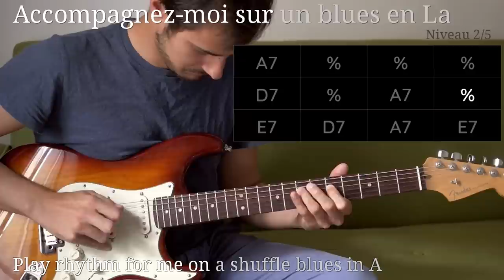Accompagnez-moi : Blues en La (2/5)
Entraînez-vous à m'accompagner sur ce solo en me suivant et en regardant la grille d'accord si nécessaire. Pour apprendre à accompagner sur un blues (cours de 55 min)
Et pour apprendre à improviser en blues c'est ici (cours de 74 min!)
Ainsi que sur les nombreuses vidéos pédagogiques disponibles sur cette chaine Youtube.

Et le playback d'un blues ternaire en La, pour vous entraîner à accompagner en même temps

Niveau 1 // solo enregistré sur une pulsation et très marqué sur le temps, plutôt facile à suivre
Niveau 2 // solo enregistré sur une pulsation et moins marqué sur le temps
Niveau 3 // solo enregistré sur une pulsation et peu marqué sur le temps, pas facile à suivre (et la grille ne défile pas)
Niveau 4 // solo enregistré sans pulsation et plutôt marqué sur le temps, plutôt difficile à suivre
Niveau 5 // solo enregistré sans pulsation et peu marqué sur le temps, difficile à suivre

Si mes vidéos vous ont fait progresser pensez à me soutenir en faisant un don